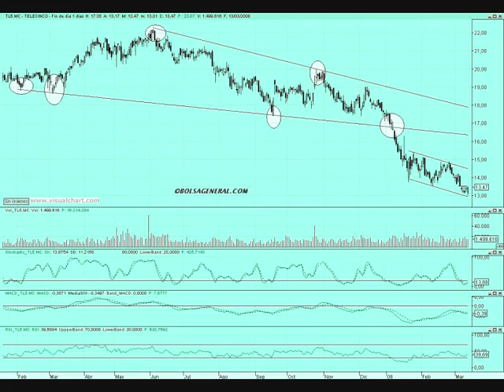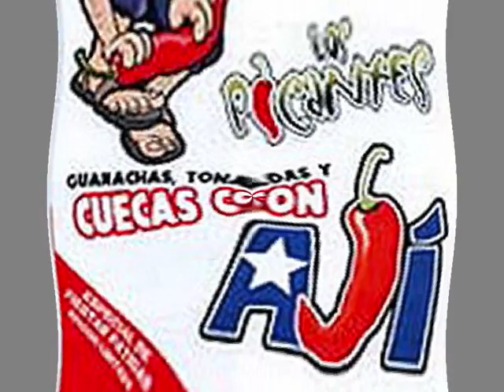EL CHILE version encaso